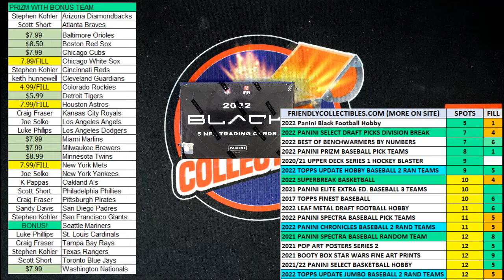2022 Panini Black Football Hobby FILL 22BLACKFB103